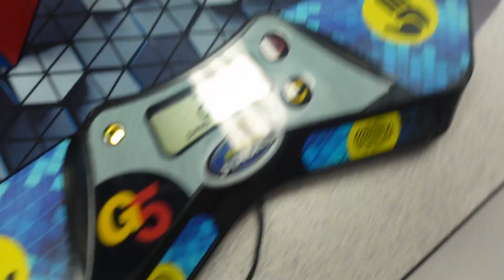2.47 PR 2x2 Single @Don't Be Fooled CO 2023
This is my PR 2x2 single of 2.47, achieved at Don't Be Fooled Colorado 2023.